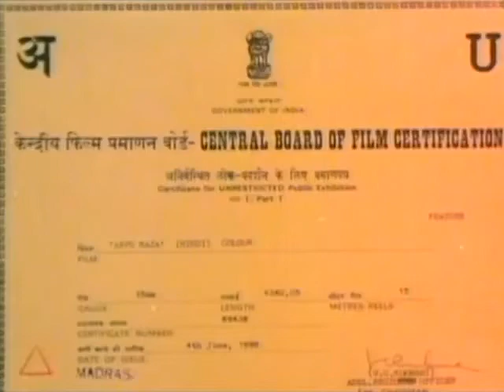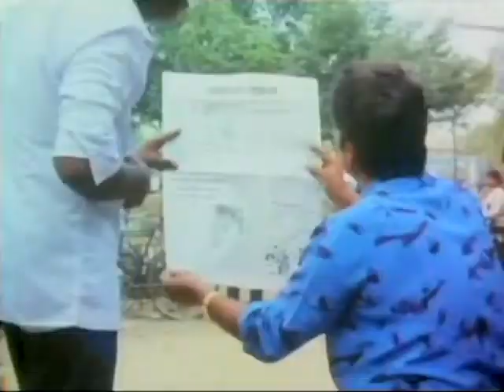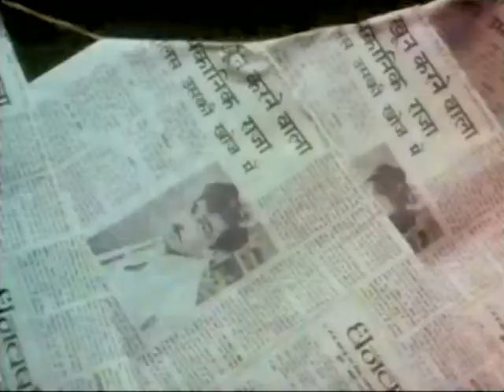APPU RÀJA 1980 | HINDI DUBBED | KAMAL HASSAN